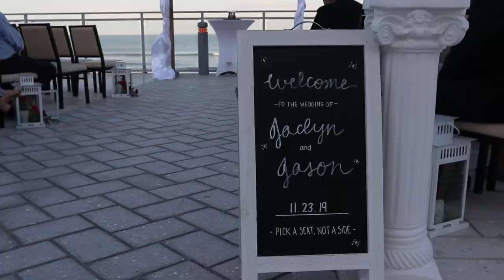Jaclyn & Jason: Wedding Video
Jaclyn and Jason's beautiful Daytona Beach wedding at Hard Rock Hotel Daytona Beach Florida.